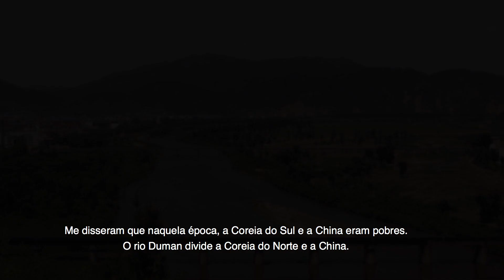TV Clube Coreia - Paju - Cidade Acolhedora - Ep.05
TV Clube Coreia é um programa que retrata os diversos aspectos da Coreia do Sul, bem como sua cultura, povo, país, belezas naturais e suas cidades.

O programa é exibido através da Rede América de Televisão, sempre aos sábados às 19:30hs.

Para assistir ao programa ao vivo pela internet acesse ou acesse nosso canal no youtube ou sintonize no canal de acordo com sua cidade

Região de São Paulo Capital: 55.1 (São Caetano do Sul, São Bernado do Campo, Mauá, Ribeirão Pires, Guarulhos, Osasco, Barueri, Cotia, Diadema, Santo André)

Minas Gerais: Pouso Alegre (3.1), Paraisópolis (24), Conceição dos Ouros (24), Cachoeira de Minas (24), STA. Rita do Sapucai (24), Três Corações (40), Bueno Brandão (35).